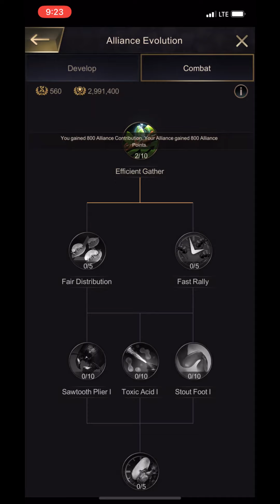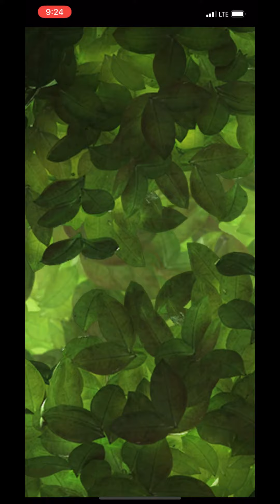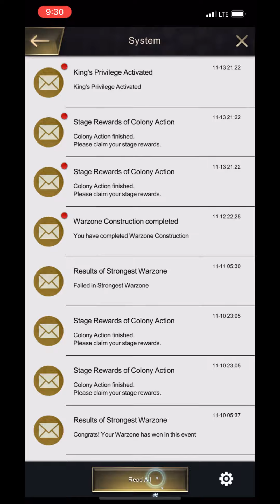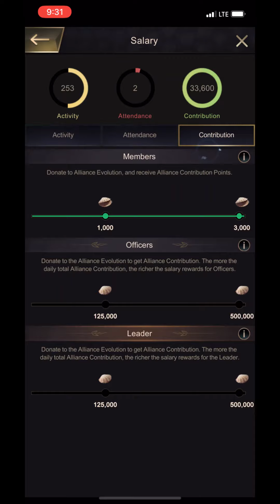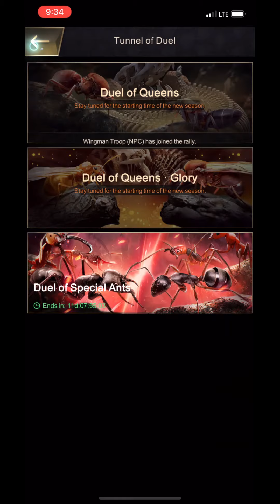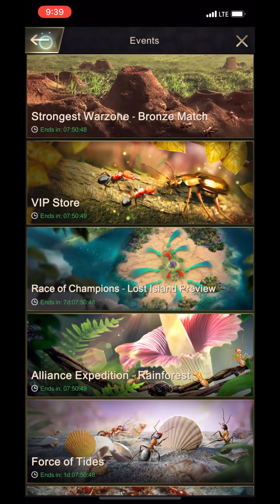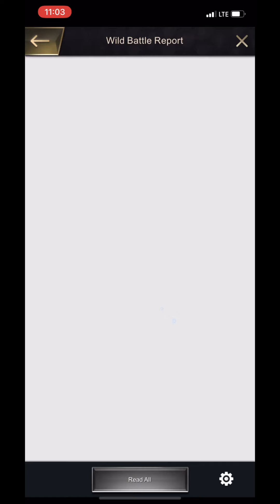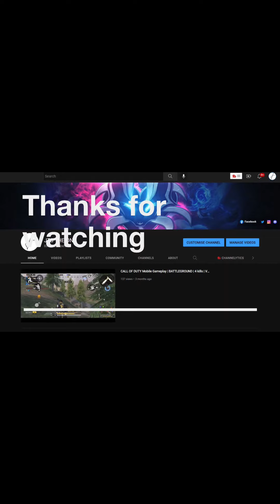The ants 🐜 underground kingdom | Queen Level 21 | gameplay 219